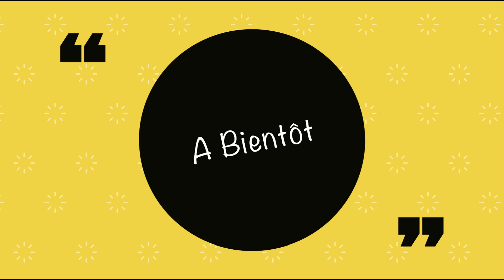Séance de YOGA et de STRETCHING pour améliorer sa circulation veineuse/ contre la rétention d'eau